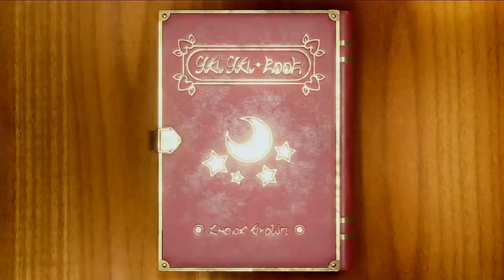Winning All The Mini Games! | Mario Party Superstars W/ Kandi Bard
Wario Dummy Thicc